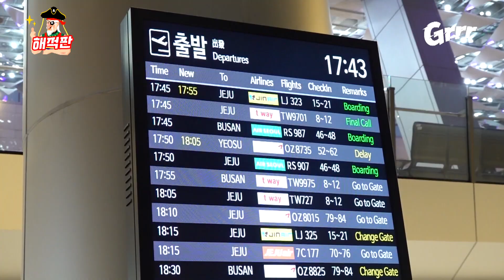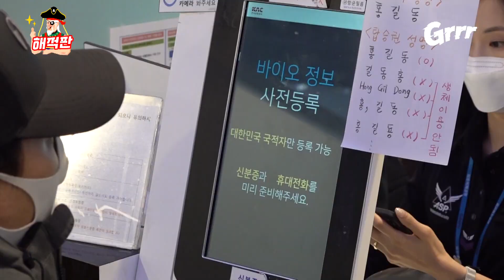[해적판 EP25] 낚시꾼들이여 공항은 김포공항입니다(with 킹태곤)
미끼값을 벌기 위해 도시어부는 언제나 노력합니다